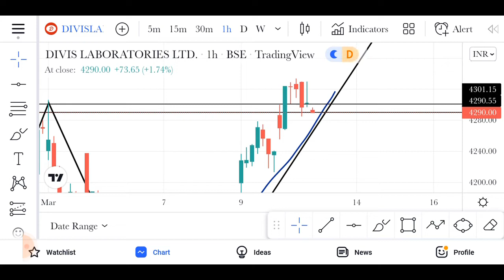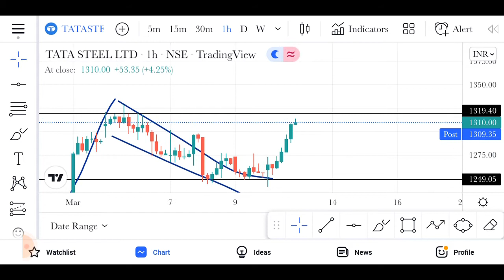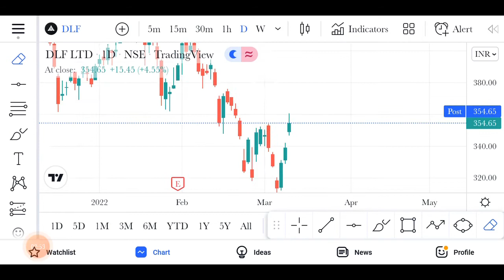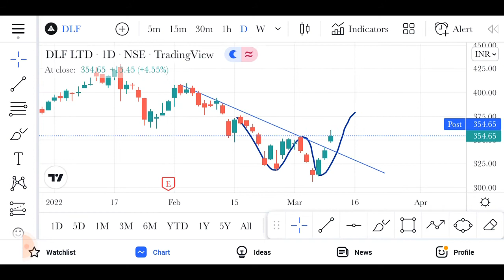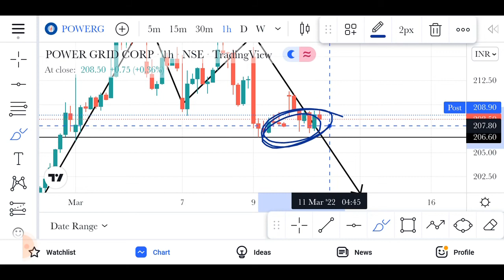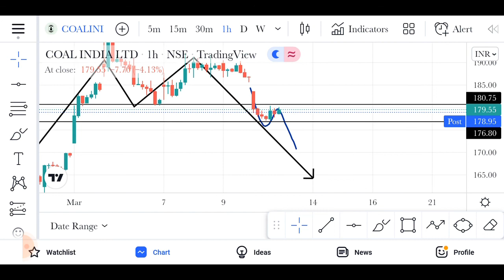best intraday stocks for 11 march / intraday stocks for tomorrow / stocks to trade tomorrow / stocks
best intraday stocks for 11 march

stocks

intraday stocks analysis for tomorrow

tomorrow stocks for trade

intraday trading for beginnes

intrady stocks

1) before investing or trading please consult your financial advisor

2) i am not SEBI register

3) this video only for education propes only